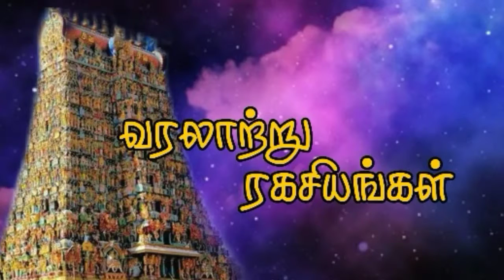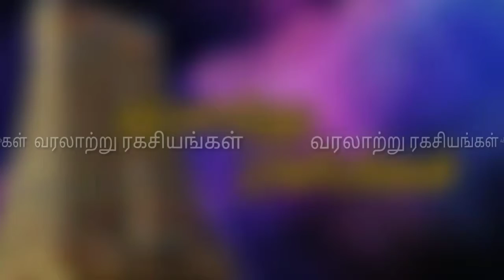கோவில் பிரசாதம் வீட்டிற்கு எடுத்து வரலாமா வேண்டாமா? || வரலாற்று ரகசியங்கள்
வரலாற்று ரகசியங்கள்